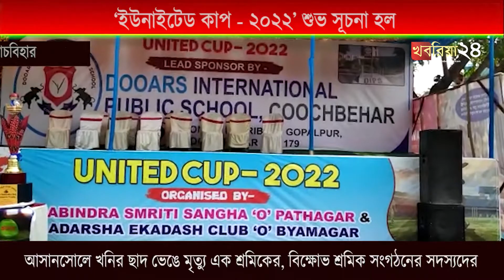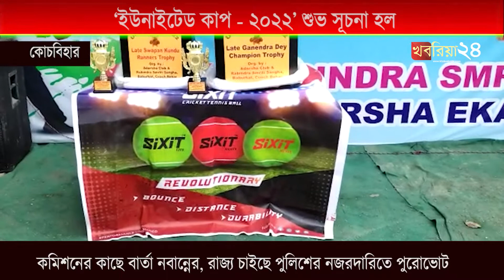‘ইউনাইটেড কাপ - ২০২২’ শুভ সূচনা হল কোচবিহার শহর সংলগ্ন বাবুরহাট ক্রিকেট ময়দানে